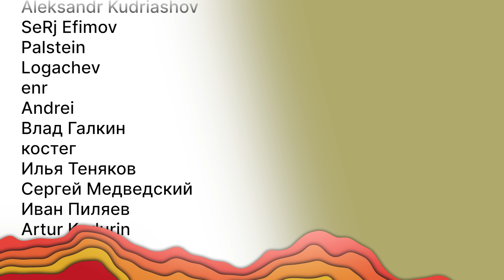КАРОЛИНА РИПЕР С МАКАРОШКАМИ И СОСИСКОЙ / Супер еда на любой случай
Ранний доступ к роликам без цензуры и другие эксклюзивные плюшки на Boosty

В начале 2023 года мы взяли курс на разнообразие кухни и «базы» для дегустации соусов. Долой пережаренную курицу из доставки, да здравствуют народные рецепты! И в новом выпуске мы собрались, чтобы выбрать идеальный острый аккомпанемент к этому блюду… Венера Милосская с Колоссом Родосским на гарнир. Сочетание ингредиентов из палаты мер и весов. Кулинарный союз, заключенный на небесах— макарошки с сосисками! Все это под одними из лучших соусов этого сезона. Ставьте воду греться, чистите сосиджи от пленки и усаживайтесь поудобнее, добро пожаловать за стол.

00:00 Начало
02:30 Острый шоколад от Чилиброс

05:15 Hog's Breath Key West Red Hot Sauce

10:45 Culley's Chipotle Reaper #8 Hot Sauce

17:43 Hot Chicana Fire Roasted Jalapeno Sauce

22:37 High River Sauces Rogue Hot Sauce

29:05 Hotter Than El Scorpion Sting Hot Sauce
36:47 Поздравления от Игоряна